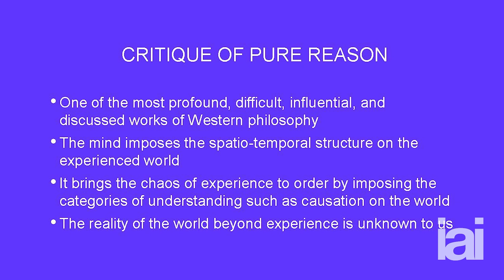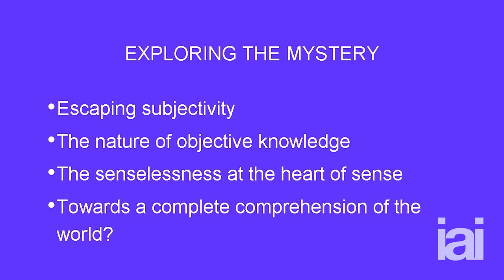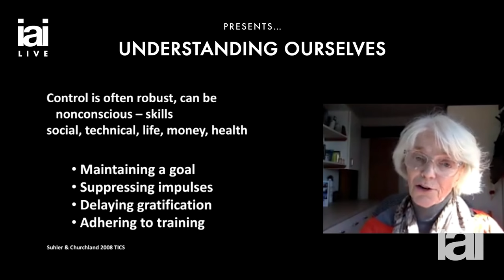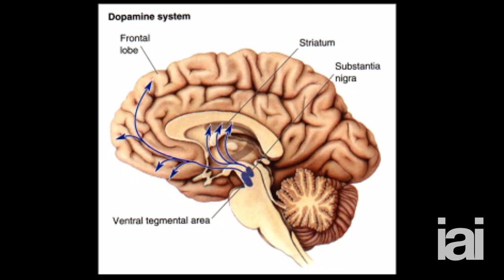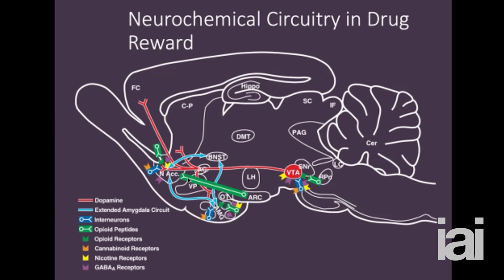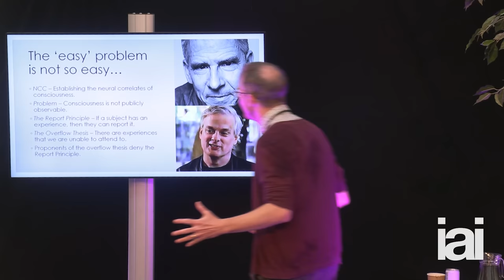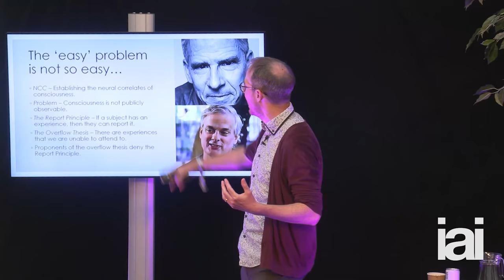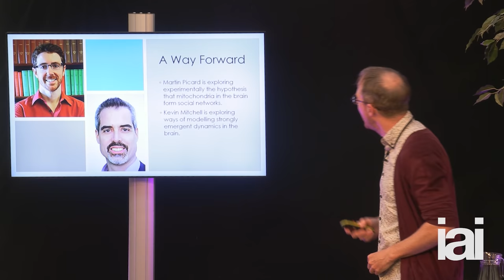Will we ever grasp the nature of the mind? | Rupert Sheldrake, David Chalmers, Philip Goff...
Leading philosophers and scientists discuss in depth the nature of perception and thought, conscious and unconscious.

Featuring: Raymond Tallis, @RupertSheldrakePhD, Anil Seth, Markus Gabriel, David Chalmers, Patricia Churchland & Philip Goff.

00:00 Introduction
00:30 Raymond Tallis
04:55 Rupert Sheldrake
10:04 Anil Seth
14:19 Markus Gabriel
18:56 David Chalmers
23:46 Patricia Churchland
29:00 Philip Goff

The Institute of Art and Ideas features videos and articles from cutting edge thinkers discussing the ideas that are shaping the world, from metaphysics to string theory, technology to democracy, aesthetics to genetics.